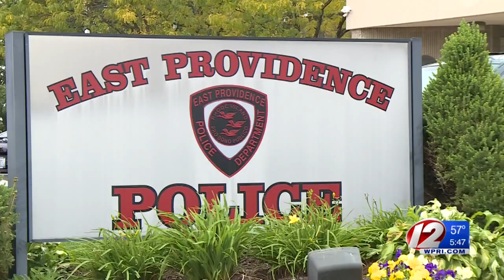String of scam calls attempt to steal thousands from residents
East Providence Police are investigating several realistic scam calls that have cost some individuals thousands of dollars.